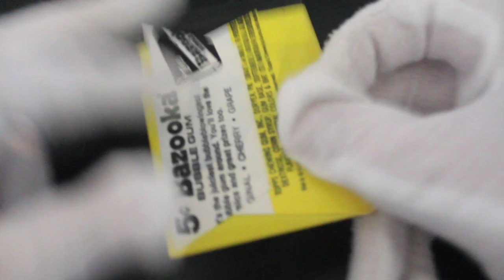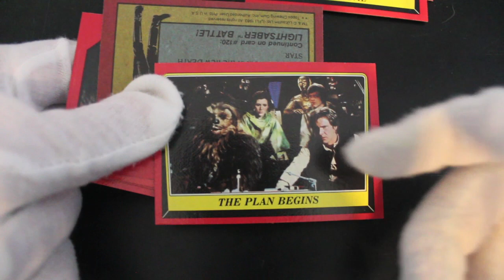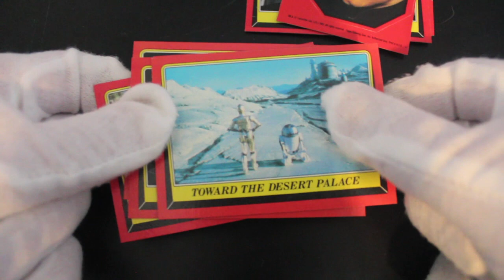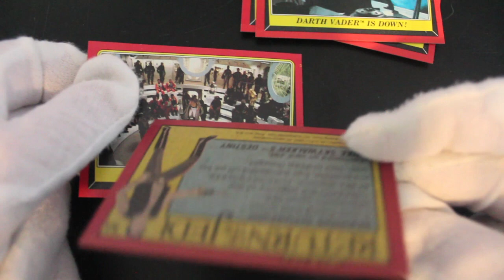Trading Card Tony #125 - Star Wars Return of the Jedi - Series 1 (Luke Pack) Opening!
The show where Trading Card Tony opens trading card packs and offers trading card tips on how to handle your trading cards!